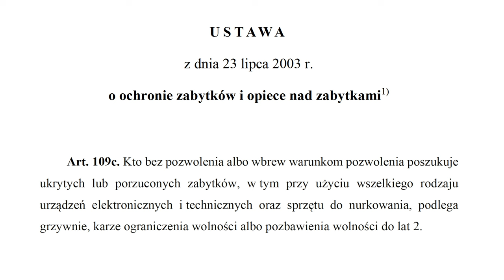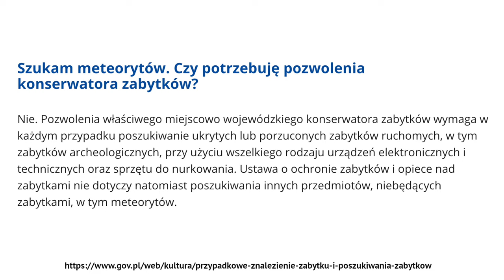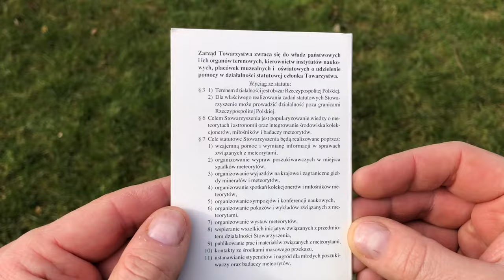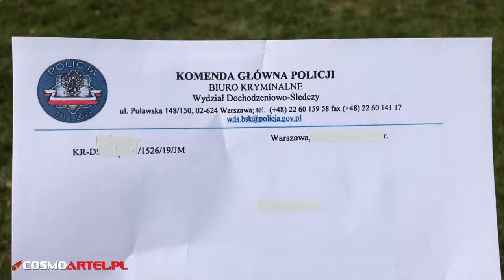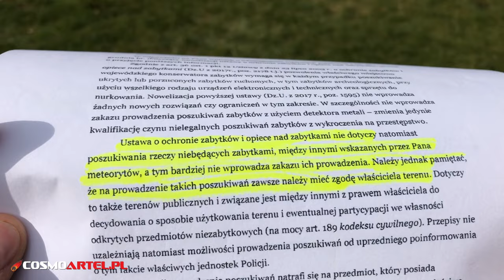Czy można szukać meteorytów wykrywaczem metalu? TAK, można!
Odcinek w skrócie:
1. Możemy szukać meteorytów wykrywaczem metalu w Polsce.
2. Nie potrzebujemy pozwolenia na kupno i używanie wykrywacza metalu.
3. Nie potrzebujemy zgody Konserwatora Zabytków.
4. Upewnijmy się, że poszukujemy meteorytów daleko od miejsc archeologicznych. Można sprawdzić w internecie, gdzie takie miejsca się znajdują.
5. To co potrzebujemy to zgoda właściciela terenu.

Na pierwszym ujęciu z elipsy meteorytu Pułtusk "szukanie synchroniczne" - w oddali Janusz Astrokosmo Kosmowski :)

Muzyka:
poszukiwacz meteorytów - Janusz Astrokosmo Kosmowski